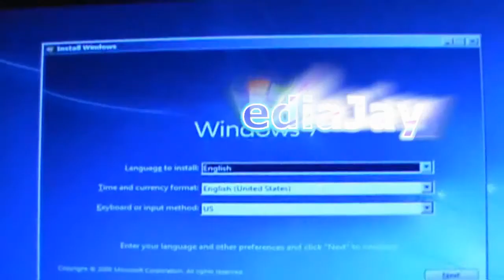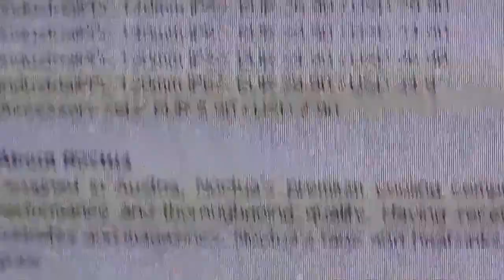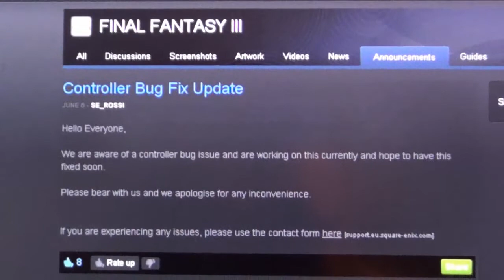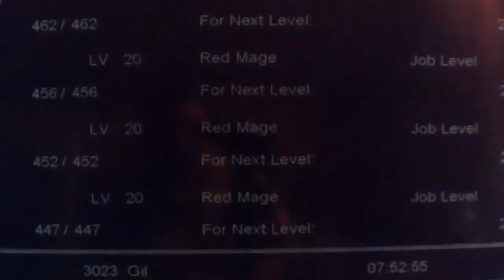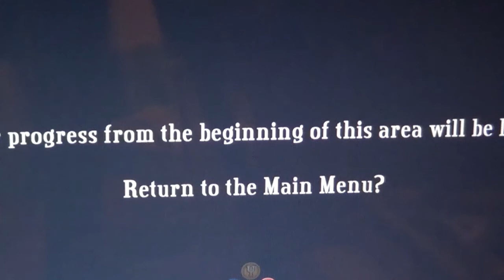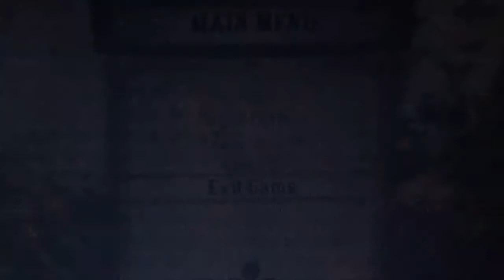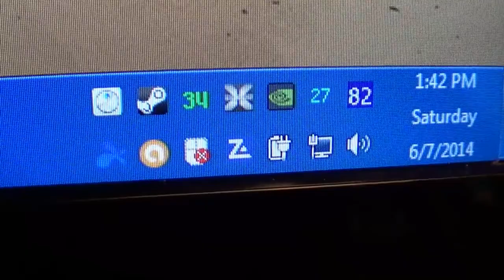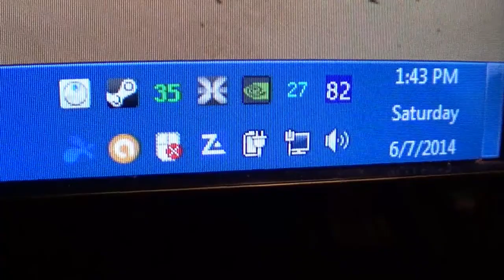Closure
Much of what I've looked at over the past few weeks has wound up with a lot of loose ends.  What it would take to get me to buy Noctua fans, Steam streaming, Final Fantasy III's controller issues, what the heck I did with Tuxedo's cooling setup...  Time to take care of them.  :-)